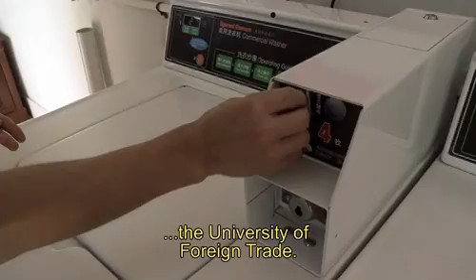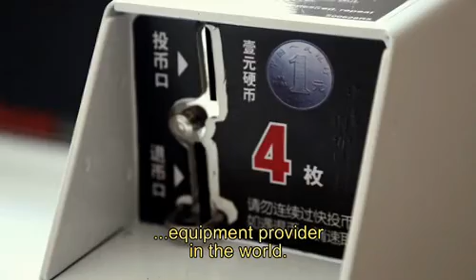Why Common Laundry Case Study: Ai-Xi-Yi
Jack Wu, manager of Ai-Xi-Yi in Shanghai, China highlights the benefits of a common laundry, showing how the concept has been successful in a new dorm for international students at the Shanghai Institute of Foreign Trade.